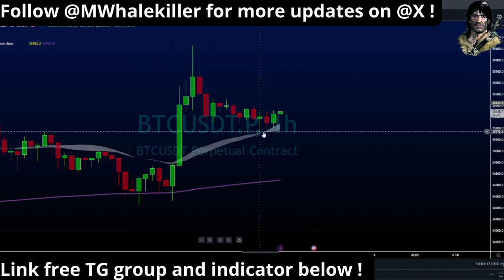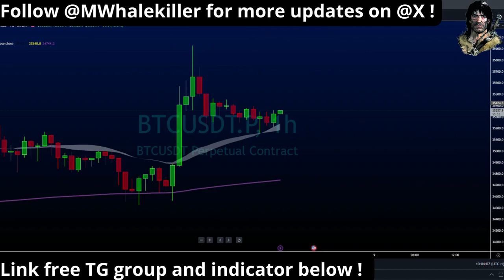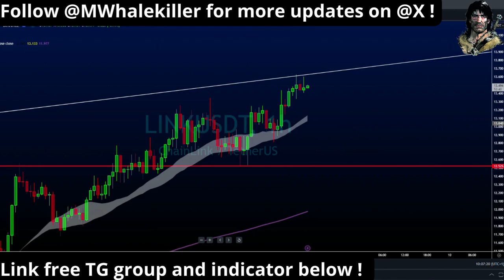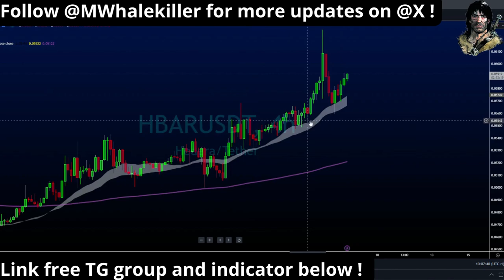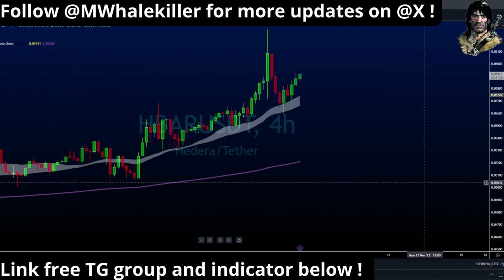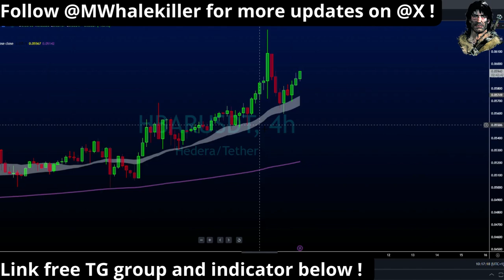Free MWhalekiller indicator for trading ! ( Better than any paid indicator one out there )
Free MWhalekiller indicator for trading !  ( Better than any paid one out there )

How to trade Altcoins as a Pro ? ( How to use btc pairs )

- Mexc By far the lowest trading fees available, join the @MWhalekiller trading group for free !

-Most secure crypto platform in my opinion is bitvavo. Buying crypto directly with euro, No stable coins needed !

Are you new in trading or losing a lot ? Maybe , this tool can help you ? This is NO bs tool ! Its free for anyone to use on all timeframes . You can find me on tradingview and add it free to your chart . Tradingview link is below. If You dont have an account, get one below ..its free !

Do you want to learn how to trade ? tradingview is a MUST !